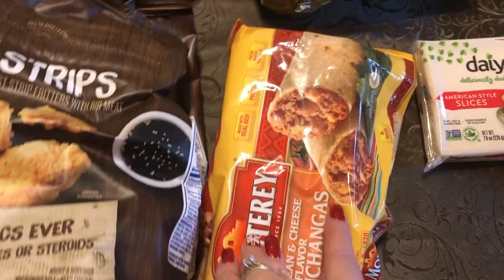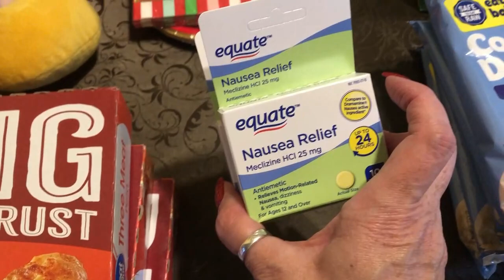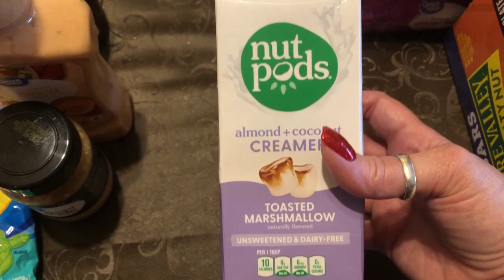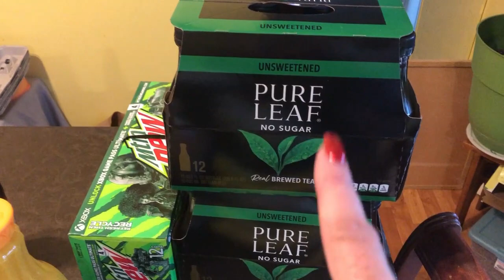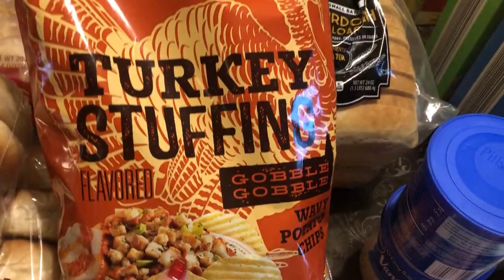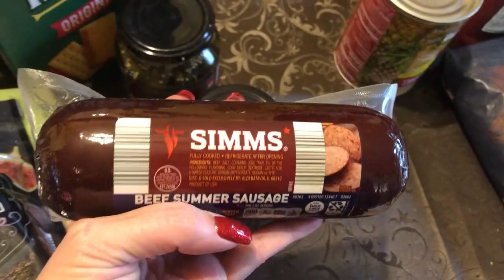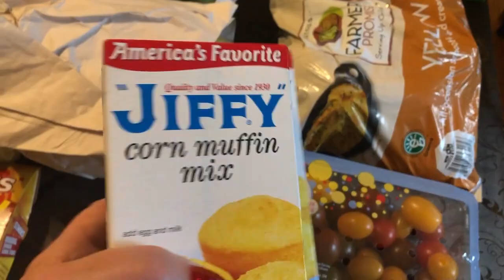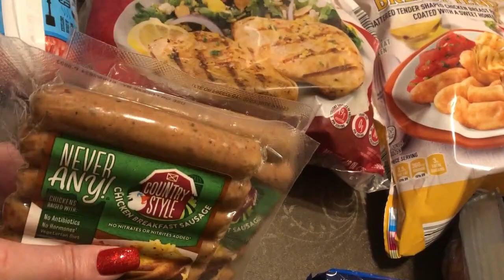Pre Christmas 3 Week Grocery Haul ~Walmart, Aldi, Kroger~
In this video I share with you the items that I picked up in our 3 week grocery haul.  I went to 3 different stores and picked up all the items that I will need to feed my family of 4 adults for 3 weeks.  Plus I picked up a lot of extra items that I need to prepare for my Christmas feast and extra church activities.  Enjoy this haul from the most wonderful time of the year.